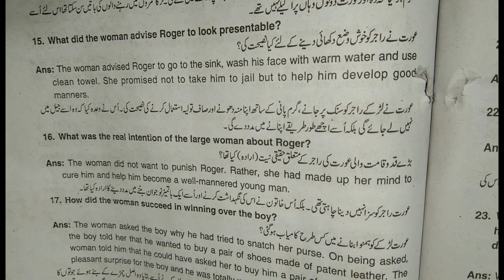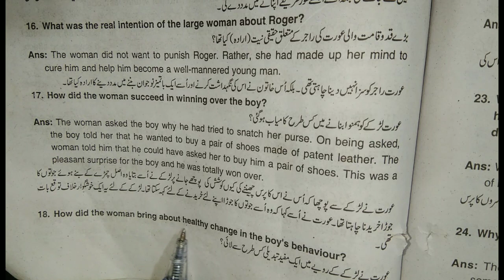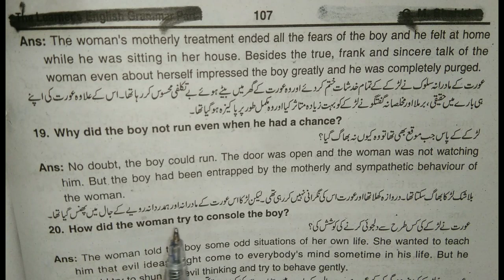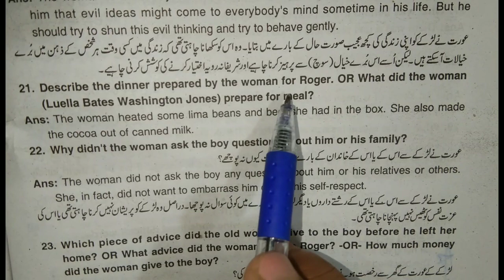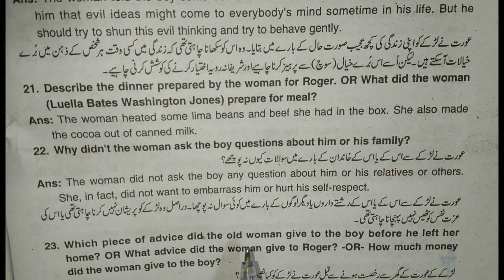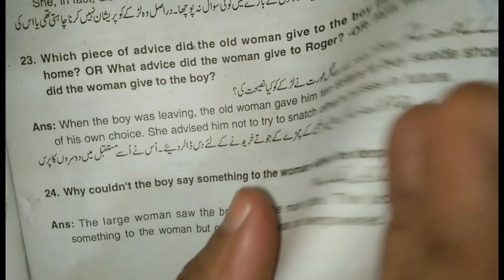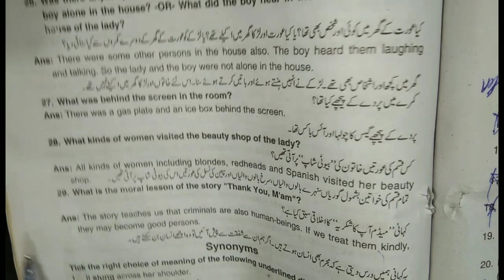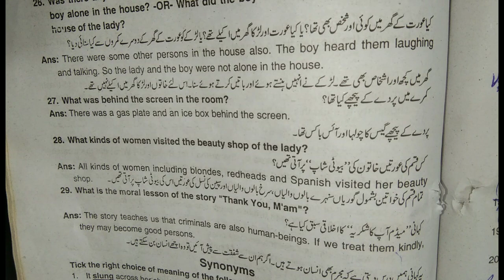11th Class English,Chapter 4,Thank You,M'Am More Short Question Answers Q 16 to 29 - First Year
11th Class English,Chapter 4,Thank You,M'Am More Short Question Answers Q 16 to 29 - First Year

In this lecture, I will Explain inter Part 1 English for Punjab Board Chapter 4 Thank You,M'Am.The topic being discussed is 11th Class English Thank You,M'Am  Complete Answer Question.